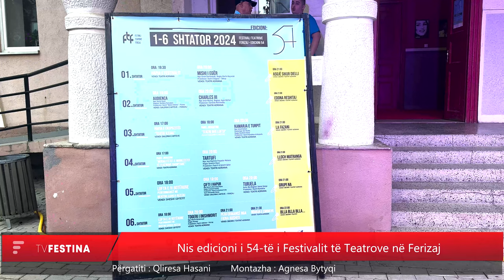Nis edicioni i 54 të i Festivalit të Teatrove në Ferizaj